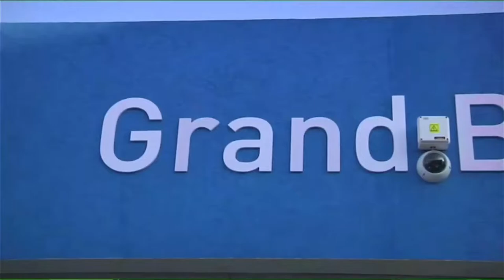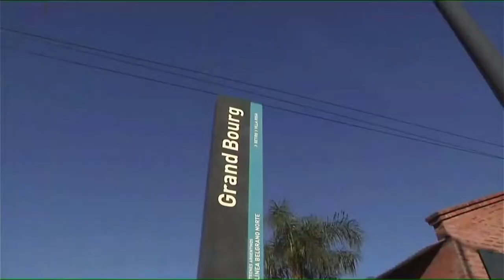19-7-22 | REINAUGURACIÓN DE LA ESTACIÓN GRAND BOURG | ▶️ DISCURSO